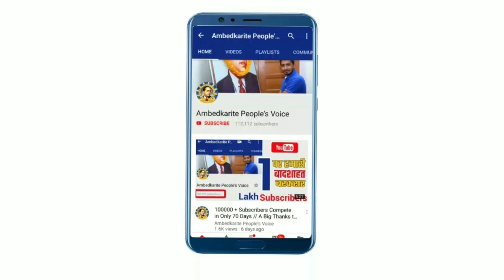बसपा के राज्यसभा सांसद सतीश मिश्रा को लखीमपुर खीरी जाने से रोका तो मचा बवाल || Satish Mishra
हमसे जुड़े -